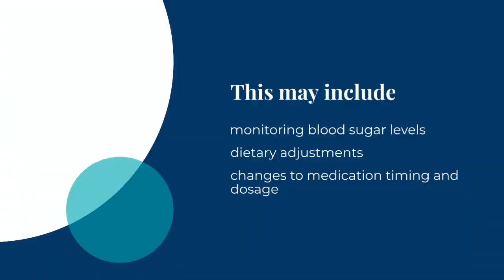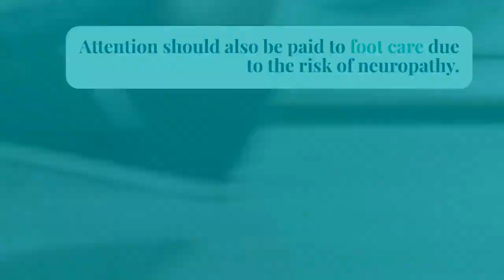Exercise as medicine: Diabetes-Video 3, Physical Training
In Part 3 of our series on Diabetes, we focus on the optimal physical training strategies for individuals with Type 2 Diabetes. This video examines the benefits of combining aerobic and resistance exercises and explores the most effective approaches to enhance glycemic control, muscular strength, and cardiovascular health. Key points include the importance of exercise intensity, the advantages of high-intensity interval training (HIIT), and the necessity of a regular daily exercise routine. We also discuss critical considerations for those on insulin or hypoglycemic medications, including guidance on injection sites, exercise timing, and managing chronic complications. The video emphasizes the importance of individualized exercise prescriptions that cater to specific health statuses, comorbidities, and personal preferences. Tune in to learn how to tailor physical training effectively for managing Type 2 Diabetes.

Reference used is:
"Exercise as medicine – evidence for prescribing exercise as therapy in chronic diseases"
B. K. Pedersen, B. Saltin